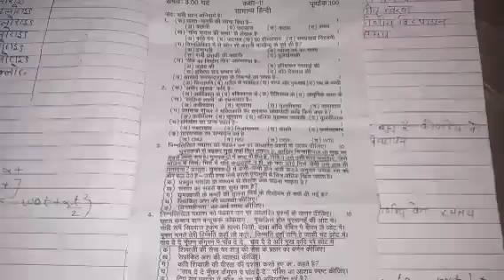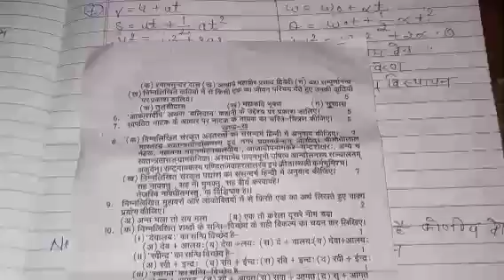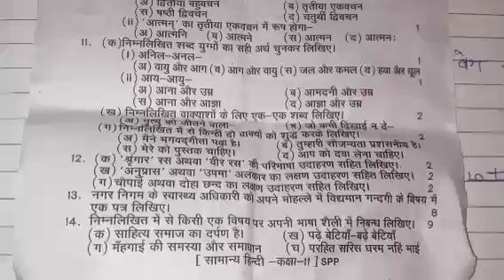class 11th model paper in hindi वार्षिक परीक्षा सहयोगी प्रश्न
class 11 model paper in Hindi varshik Pariksha